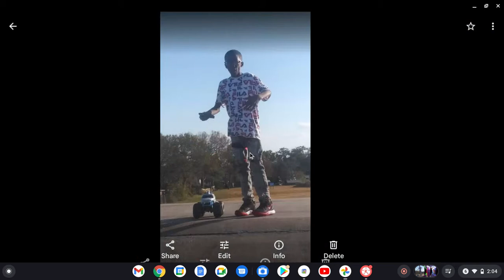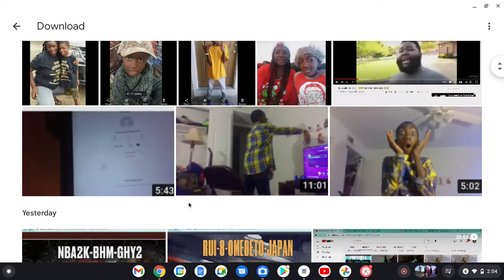MOM AND XAVIER